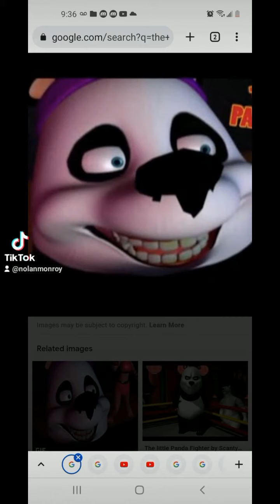the rugrats a toonstales show theme song slow motion